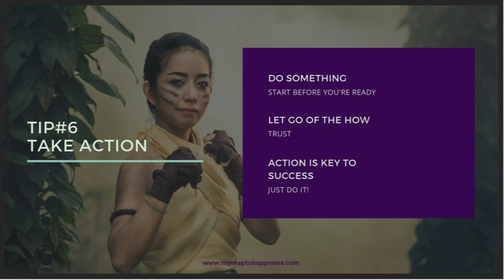Tip 6 of 7 Tips to Face the Fear: TAKE ACTION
7 Tips to Face The Fear & Pursue YOUR DREAM CAREER
Each video will share one of 7 fears to pursue the dream career as well as a tip to overcome the fear.